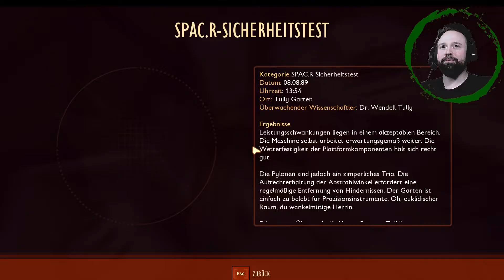Geschrumpft auf Insektengröße | GROUNDED | #01 | Survival | Let's Play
Ein neues Spiel ist angesagt! Es heißt Grounded und ist ein Survival-Spiel der etwas anderen Art. Wir wurden auf Insektengröße geschrumpft und müssen nun probieren im Garten, zwischen den Gräsern zu überleben! Hierbei leistet mir Malte (SonataFM) Gesellschaft! Also let's go, bzw. let's survive...